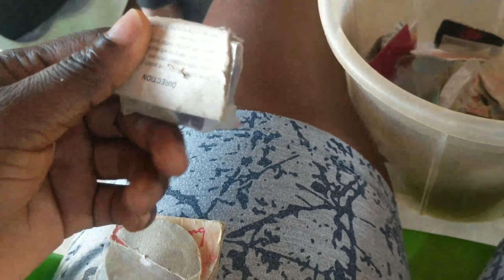VLOG : Holidays in Owerri, Bone straight or braids?? 😁